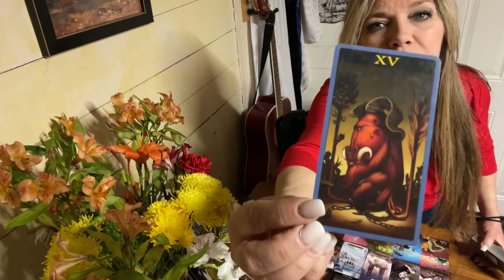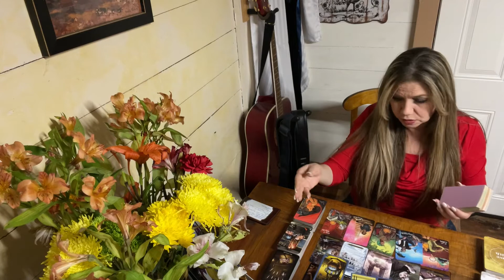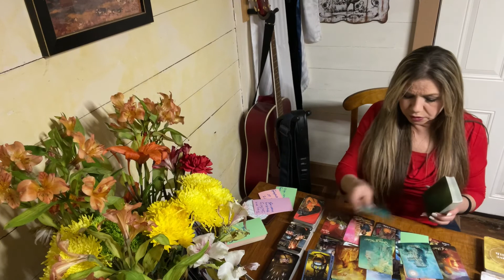AQUARIUS, YOU’RE BOTH ASKING FRIENDS FOR INPUT AND SINGLES, WATCH OUT FOR THIS WRECKINGBALL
Steampunk Tarot